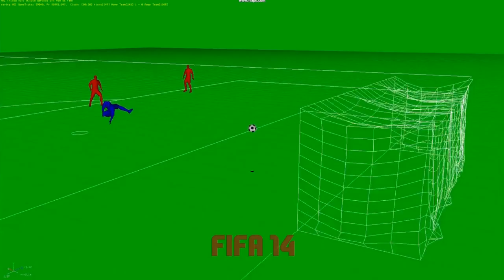FIFA 14 | GAMEPLAY BREAKDOWN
FIFA 14 is released on Xbox 360, PS3 and PC. You can play FIFA on the 24 September 2013 in North America and the 27 September in Europe!!

FIFA 14 information and new features! Also, we got to play the game so we share our thoughts on the gameplay!

★ INTRO/OUTRO SONG
"The FIFA Song" By TwoSyncFIFA

FIFA 14 VIDEOS ARE COMING!

★ JOIN THE CHUM ARMY!